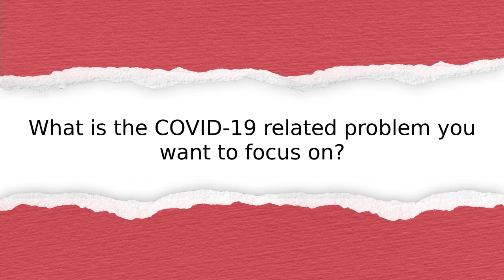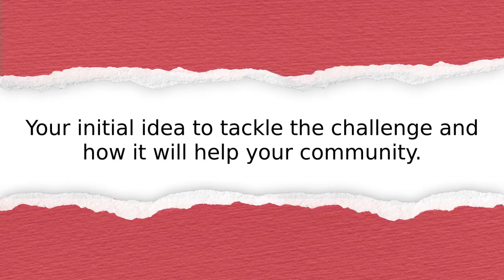Onundo Keith’s innovation story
Listen to the innovation story from Kenya: Kenya Red Cross Society. Learn how they plan to help their community recover from the impacts of the pandemic.

Submitted by:
Onundo Keith